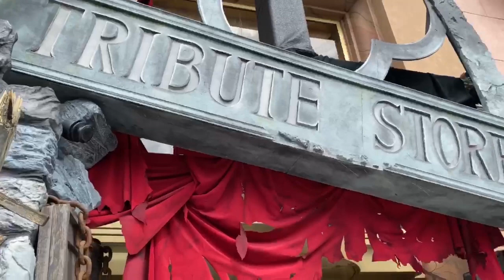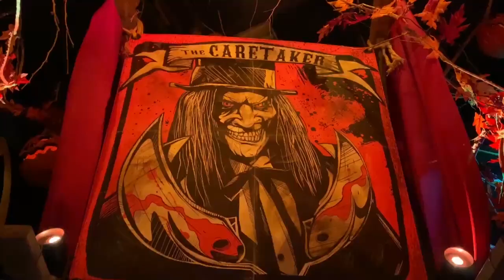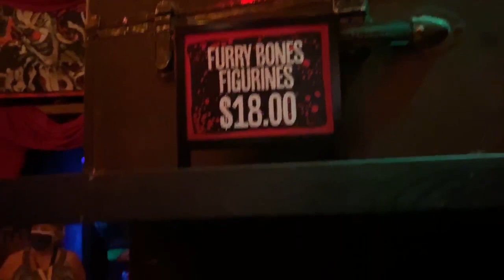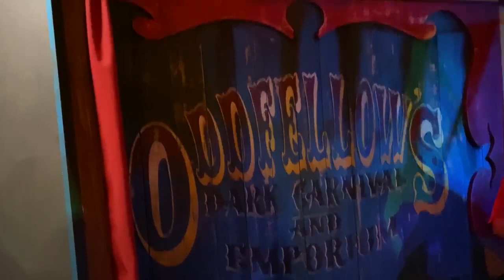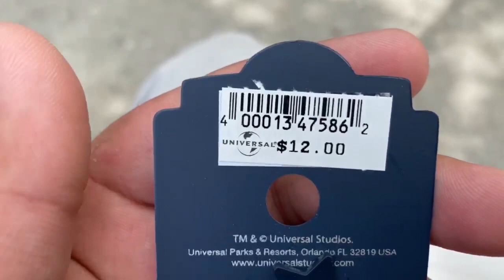HHN 30 Tribute Store FULL TOUR & Overview at Universal Studios Florida | Icons Room & More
Want more Orlando coverage follow LoshTV across the board!

Purchase the official 'SoCalExploring' merchandise!!

Help us to produce higher quality theme park content by donating $3 today :) everyone who donates will be recognized in some of our future videos!

Don't forget to have those bell notifications on so you don't miss the latest update when it gets released on the channel, and of course visit the socalexploring for the most detailed news regarding these parks that we put out in our blogs!!!